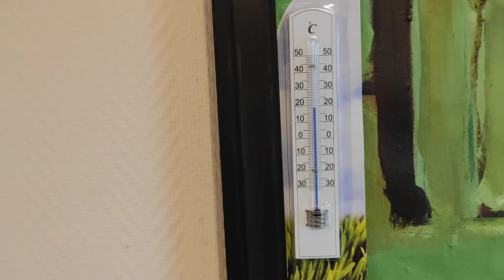My new home, Klaipeda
Rented apartment. 300 meters to the beach